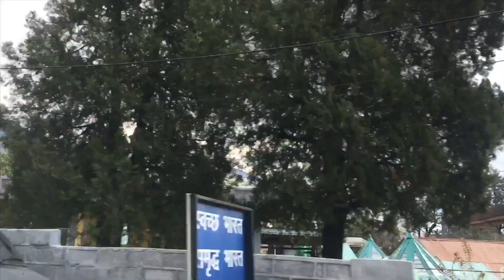Gaggal airport to Kacheri